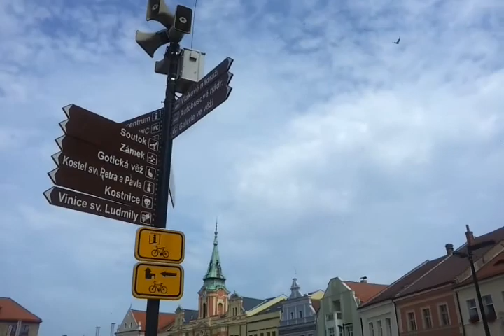Мельник — город в Среднечешском крае Чехии ч. 1